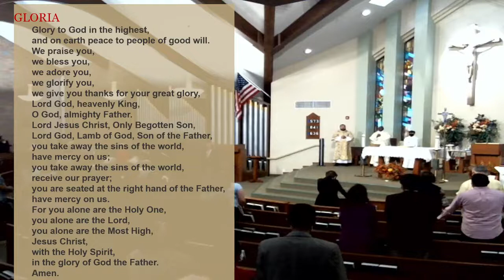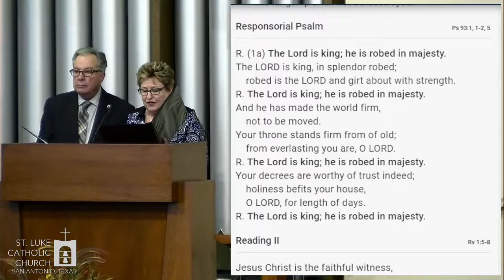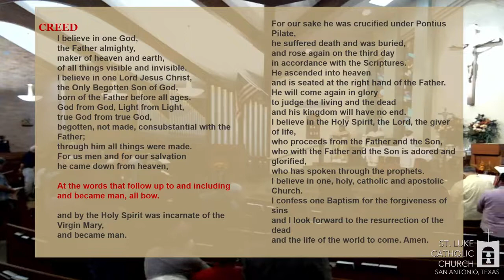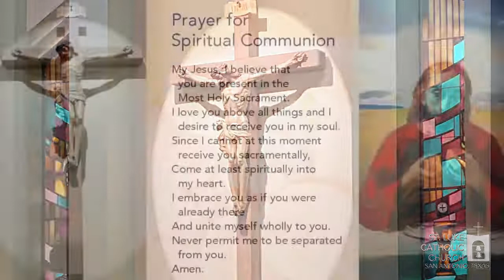Solemnity of Our Lord Jesus Christ, King of the Universe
The Solemnity of Our Lord Jesus Christ, King of the Universe

Ways to give:
⁃ By mail: